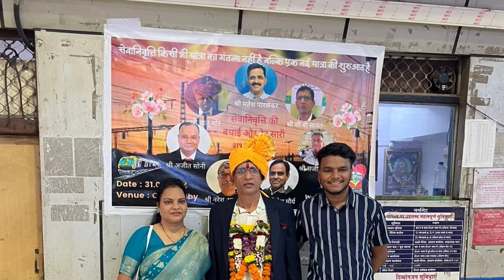hero of real life | जीवनातील खरे हिरो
🌟 Uncover the heartwarming story of a true hero in our midst in this emotional video dedicated to real life heroes. Join us as we share the inspiring journey of everyday individuals who have risen above challenges to make a difference in the world. From selfless acts of kindness to amazing displays of bravery, get ready to be moved to tears by the extraordinary heroes among us. Witness the power of love, courage, and resilience as we celebrate the unsung champions of our society. Don't miss out on this touching tribute to real life heroes that will restore your faith in humanity! 🦸‍♂️🌈

अंधेरी रेल्वे स्टेशन वरील गोखले ब्रिजची जी दुर्घटना झाली होती, त्यावेळी समय सूचकता दाखवून मोटरमन चंद्रशेखर सावंत यांनी अर्जंट ब्रेक लावून रेल्वे लोकल थांबवली होती. त्यामुळे शेकडो प्रवाशांचे प्राण वाचले होते. तत्कालीन रेल्वे मंत्री श्री. पियुष गोयल यांनी 5 लाखाचे रोख बक्षीस दिले होते. अनेक पुरस्कार त्यांना मिळाले होते. ते समाजात सेलिब्रेटी झाले आहेत. 31 मे 2024 रोजी ते सेवानिवृत्त झाले आहेत. कर्मवीर चंद्रशेखर साहेबांना मानाचा मुजरा.